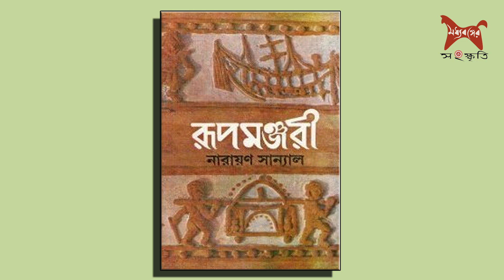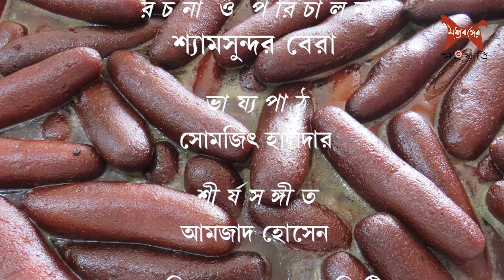শক্তিগড়ের লাংচা : আসল ইতিহাস কী?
The origin of the delicacy is said to be in the towns of Burdwan, in West Bengal, India. The genesis of lyangcha actually goes back to a sweet maker in Burdwan (a district in West Bengal) who used to make Pantua (fried sweetmeat made of flour and milk solids dipped in sugar syrup) of huge sizes. Lyangcha – a sweetmeat in popular parlance – was created by the sweet makers of the region in Bengal